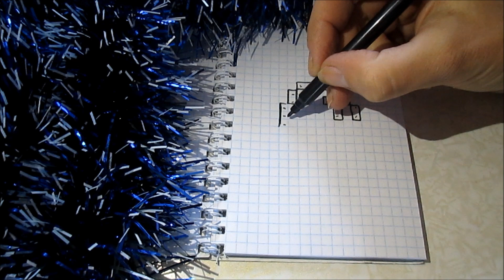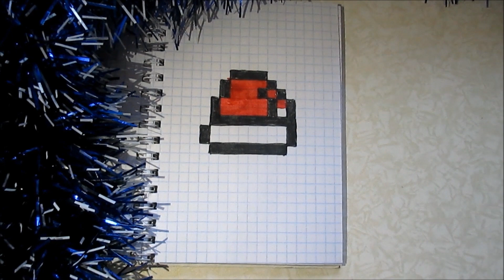Christmas Santa Claus Hat How to Draw Pixel Art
Drawing Santa Claus Hat  Pixel Art
How to Draw Xmas Hat Pixels.
Drawing New Year Pictures.
How to draw Pixel Art for Kids.
How to Draw a simple Xmas picture for Kids.
The pattern for Knitting, Embroidering, Mosaic, Minecraft, Beads for kids.